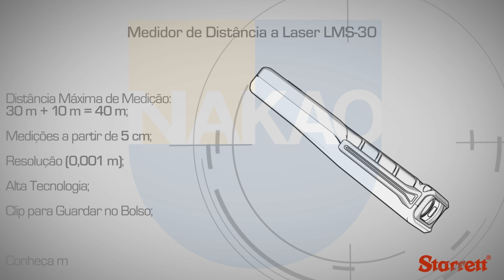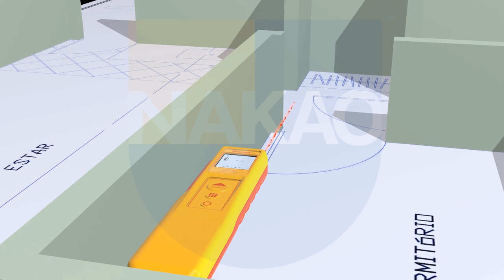Medidor de Distancia à Laser 30 Metros KLMS-30 Starrett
A Versão mais compacta da nova linha de trenas a laser, o Medidor de distância da Starrett modelo KLMS-30 cabe no seu bolso e oferece grande facilidade de armazenamento.

Vantagens

Alta Precisão;
Facilidade de leitura através de painel com luz de LED;
Proteção IP54*;
Velocidad de Medição de 0,5s.

Clique aqui e adquira já seu Medidor de Distancia KLMX-30 Starrett Na Casa J Nakao.